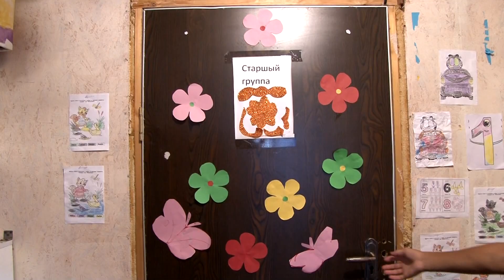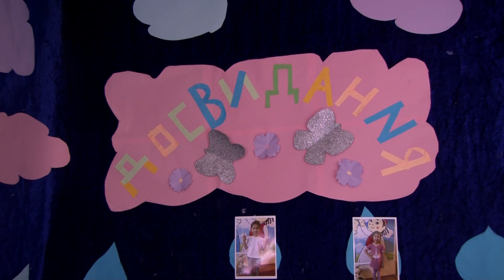Садик АЗЕМИ 26 08 2023